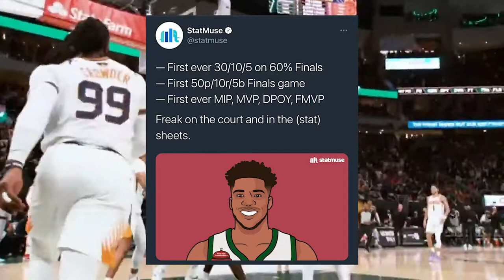Giannis Has A HISTORIC Game To Lead The Bucks To A Championship! | Ball Fake Podcast Episode #52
In this episode, we discuss Game 6 of the NBA Finals and how the Milwaukee Bucks won the NBA Championship this year. We discuss Giannis's performance, the future of Suns, Giannis's legacy, and the future of the Bucks. Great episode to wrap up the 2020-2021 NBA Season, so hope you guys enjoy it!